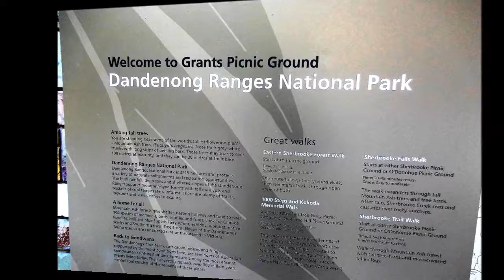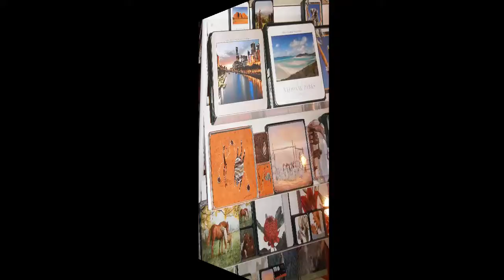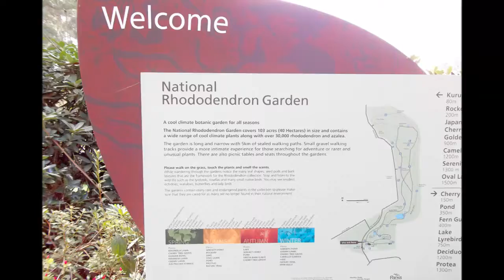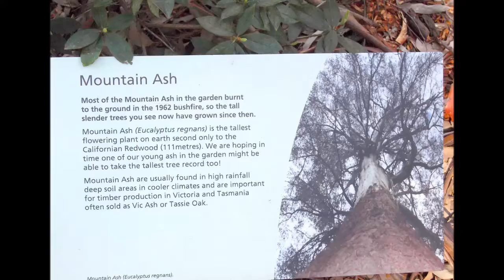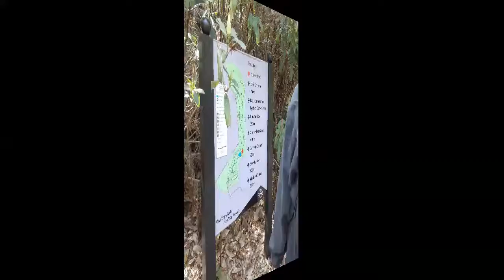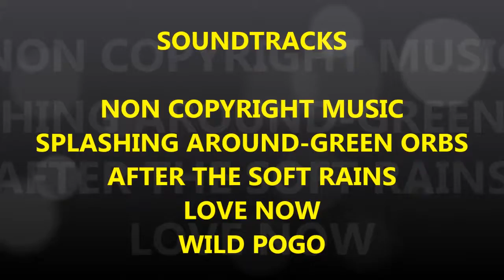Discover MELBOURNE Dandenong Ranges National Park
Ong Eng Chong @ongengchong                                 THE COOL MOUNTAIN ELEVATION AFFORDS SPECTACULAR VIEWS OF THE SURROUNDING LOW LYING RANGES. IT IS 35 KM.EAST OF MELBOURNE. WELL KNOWN FOR ITS SPECTACULAR MOUNTAIN ASH TREES AND LUSH FERN GULLIES. THE NATIONAL RHODODENDRON GARDENS ARE IDEAL FOR PICNIC AND TRANQUIL FOREST WALKS, HORSE TRAIL RIDES  OR ENJOY THE HISTORIC PUFFING BILLY STEAM TRAIN . MY FAMILY AND I TOOK A WALK ADMIRING THE BEAUTIFUL FLOWERING PLANTS ALONG THE WAY. UNFORTUNATELY THE CHERRY BLOSSOM PLANTS WERE NOT BLOOMING YET. VERY COLORFUL SCENERY DURING MY SPRINGTIME VISIT THERE. GOOD PARKING AREA WITH PICNIC FACILITIES. I SAW A HUGE BARBECUE PIT SOMEWHERE IN THE PARKING AREA. THE SHOP SELLING SOUVENIRS ATTRACTS MANY VISITORS. I ALSO SAW WHITE PARROTS ON THE WOODEN TABLE IN THE PARK.